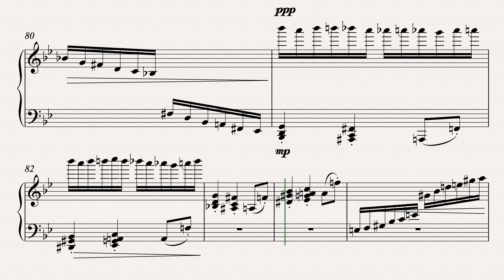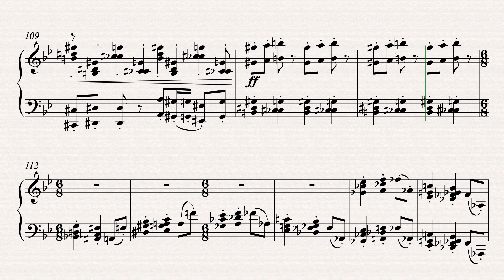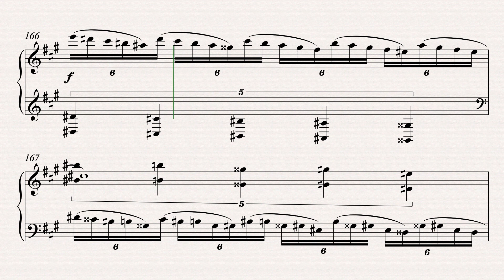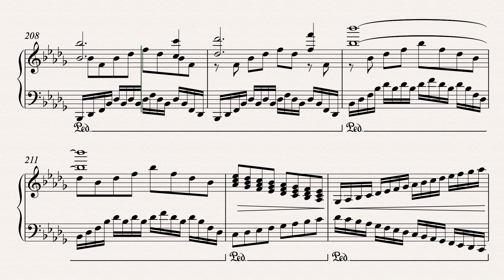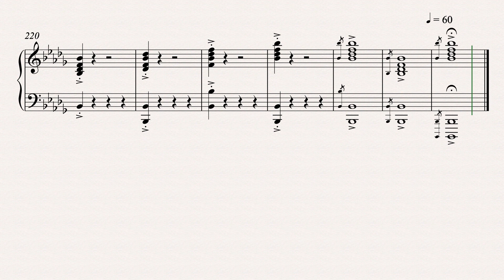(Tranquility Suite Mvt 4) Concerto of the Stars (Op. 203)